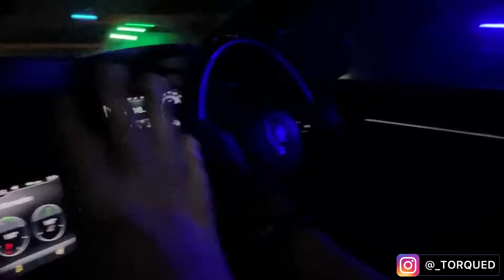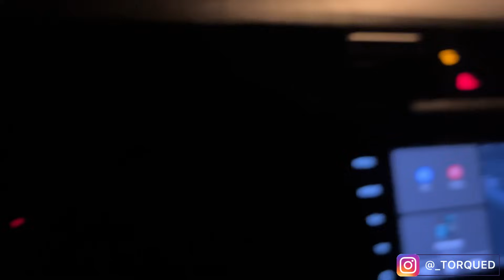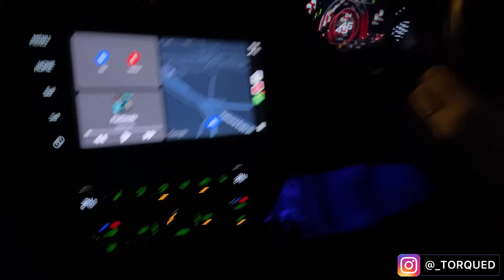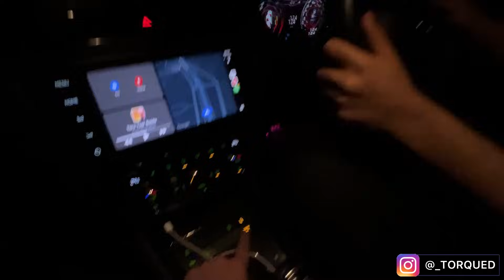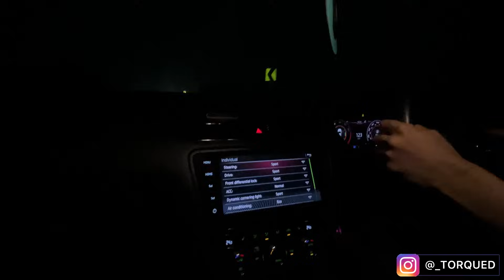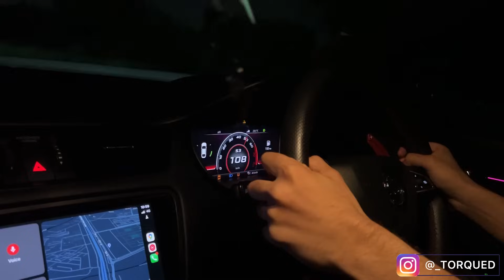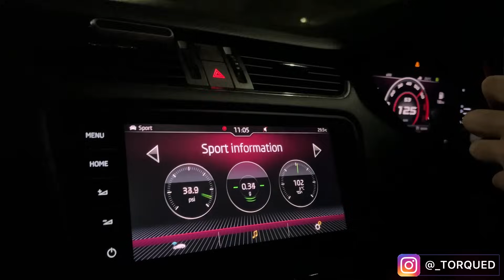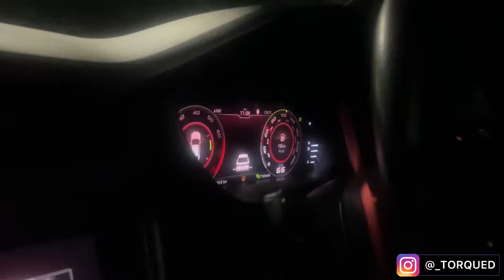OCTAVIA VRS 230 VS VRS 245 HYPER DRIVE | MODS WORTH 30 LAKH !